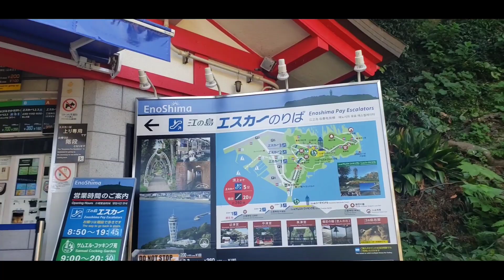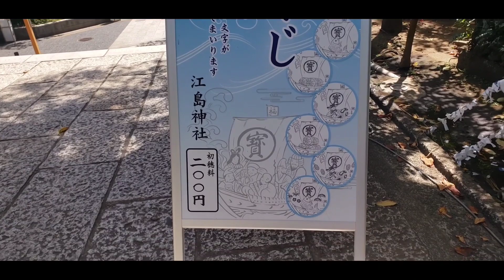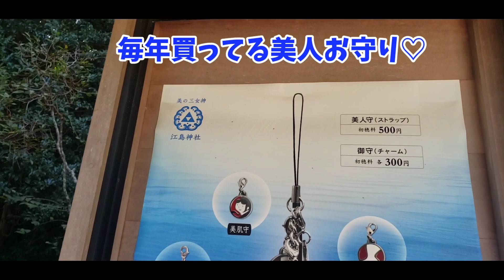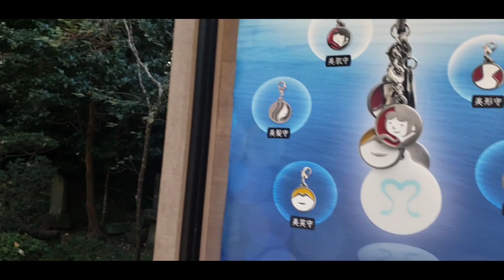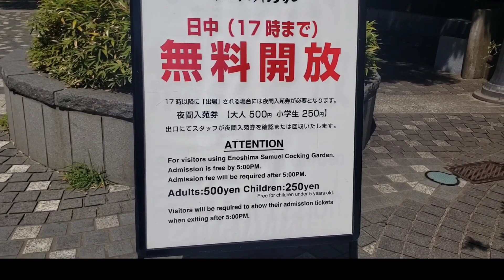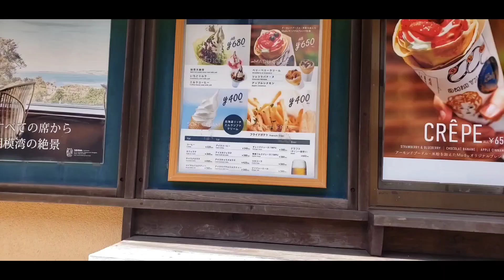【⛩サクッと江島神社⛩】ゆる〜く食べ歩き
⛩江島神社⛩　何度も行っているので今回はエスカーを使って登りましたぁ☺湘南のシンボル♪シーキャンドル夜はライトアップが綺麗です🌟神社の中にも美味しい食べ物屋さんがたくさんありま〜す👍名物タコせんべいもいつも人気でたくさんの人が並んでますぅ₍₍🐙⁾⁾